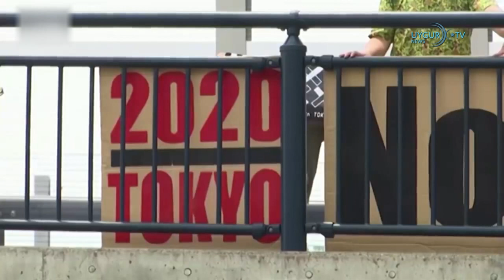09/07/2020 تاجىكىستان ئافغانىستان چېگراسىغا 20 مىڭ ئەسكەر ئەۋەتىدۇ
توكيودا خىتايغا قارشى نامايىش ئۆتكۈزۈلدى
توكيو ئولىمپىك تەنھەرىكەت مۇسابىقىسى تاماشىبىنلارسىز ئوينىلىدۇ
تاجىكىستان ئافغانىستان چېگراسىغا 20 مىڭ ئەسكەر ئەۋەتىدۇ
سىنوۋاك ھىندونېزىيەدە تالاش-تارتىش پەيدا قىلدى
ئامېرىكا كابۇلدىكى سۈرىيەلىك جەڭچىلەر ھەققىدە ئىنكاس قايتۇردى
ئامېرىكا ئارمىيىسىدىن خىتاي ھەققىدە يېڭى ئاگاھلاندۇرۇش
ئەنگىلىيە پارلامېنت ئەزالىرىدىن ئۇيغۇرلار ھەققىدە چاق